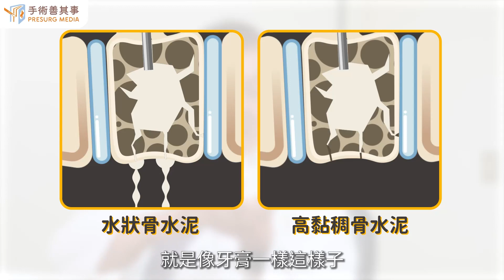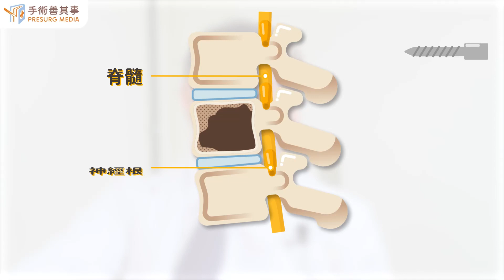【骨水泥是什麼？】陳文哲醫師／中山醫院｜手術善其事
►更多骨水泥知識：【骨水泥該如何選擇？風險、後遺症、術後注意事項】

骨水泥是什麼？
骨科手術常用的黏著劑：補骨醫材

補骨醫材使用範圍廣泛，會依照患者不同病況來做選擇，若您正考慮選用骨水泥，可依其特性與金額選擇最適合自身的醫材，我們接下來詳細介紹骨水泥在健保給付與自費上的差異：

●高黏稠度（High viscosity）
新型骨水泥有比傳統骨水泥更高的黏稠度，讓醫師操作上更安全、更不易滲漏，進而減少併發症機率。

●硬化發熱溫度低（Low exothermic temperature）
骨水泥原裝是粉末加上液體，混合攪拌後硬化會產生化學發熱，傳統骨水泥會發熱高達62度，新型骨水泥約42到47度。因為據研究發現，與骨水泥接觸的人骨，接觸50度以上超過30秒可能造成蛋白質變性或骨壞死，因此選擇新型骨水泥安全性較高。

●顯影性（Radiopaque）
新型骨水泥相較傳統骨水泥會添加高濃度的顯影材料如鋇劑 （Barium Sulfate）、二氧化鋯（Zirconium Oxide），讓醫師在X光機裡看得清楚注射狀況，以防注射的量過多或過少，而造成嚴重併發症。